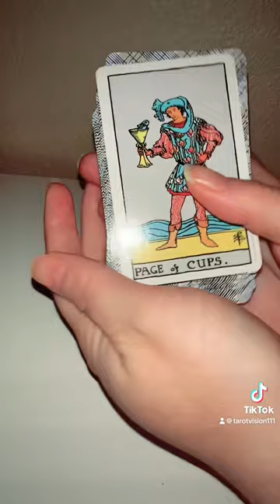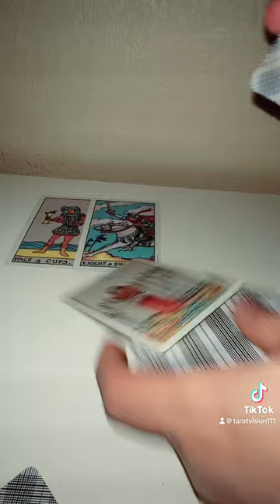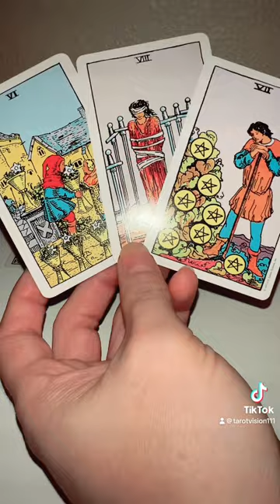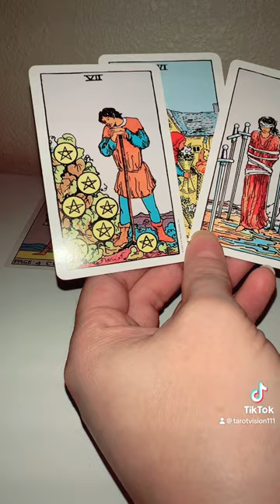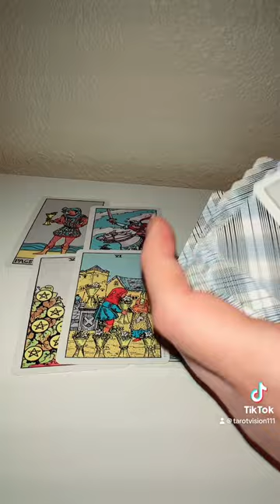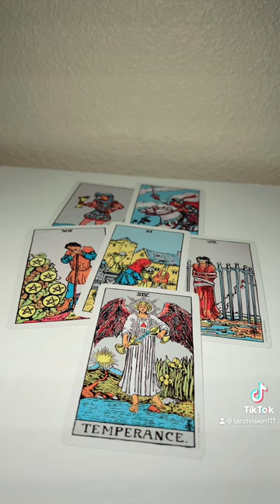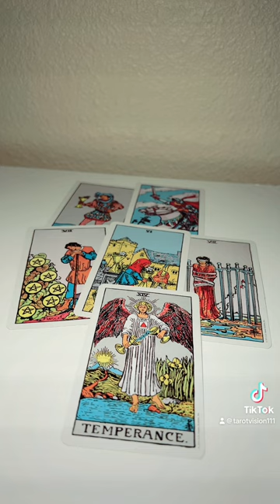Daily Tarot Reading-Timeless Reading